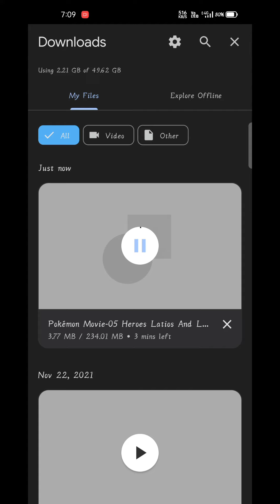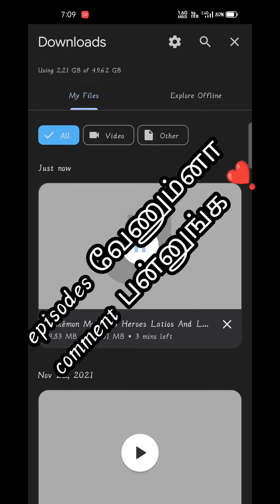Pokemon movie தமிழில் download செய்வது எப்படி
Pokemon movie download link;

how to download Pokemon movie in tamil
. download Pokemon movie